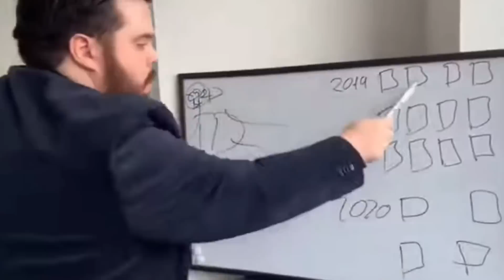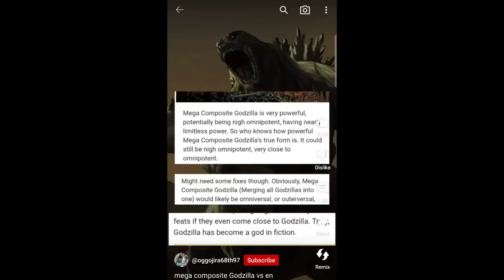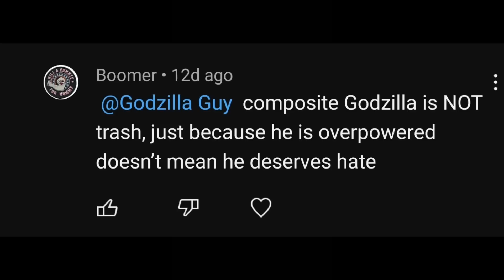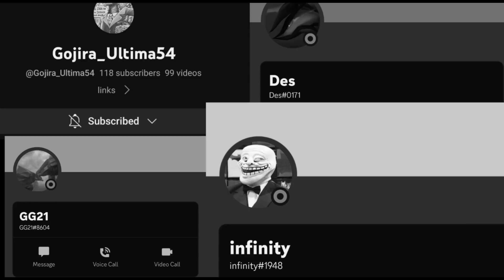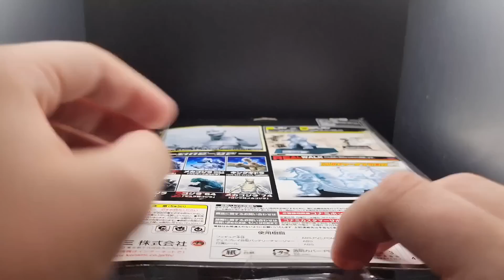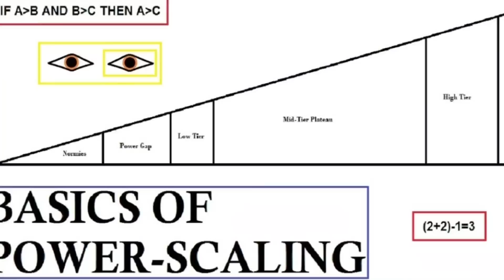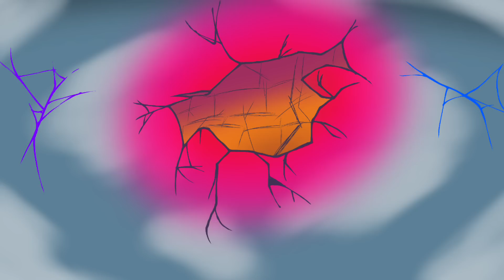The Real Composite Godzilla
This took months to make, so I hope it was worth the wait!

Feel Free to make edits using this guy! I'd love to see who he can and can't beat!

Also I should add that this is still a fan made, Though in my opinion, I think its way cooler and balanced that the common one!

Lpoh jt bmjwf